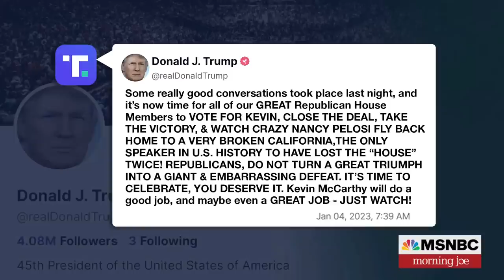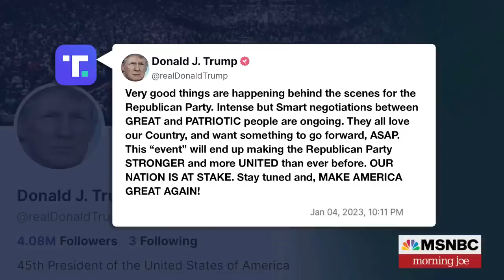Joe: This is not bad for America in the long run, but damaging for GOP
For a second consecutive day, a band of 20 ultraconservative rebels blocked GOP leader Kevin McCarthy from winning the speaker’s gavel, just hours after former President Donald Trump called on House Republicans to back him and "close the deal." The Morning Joe panel discusses.